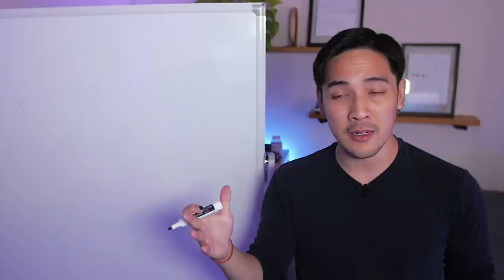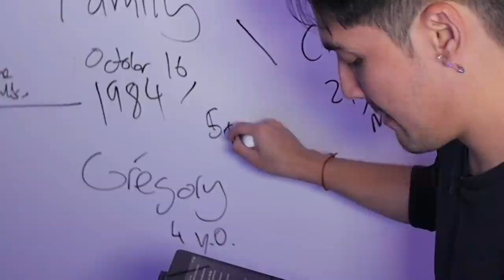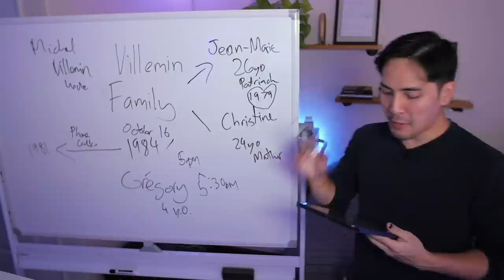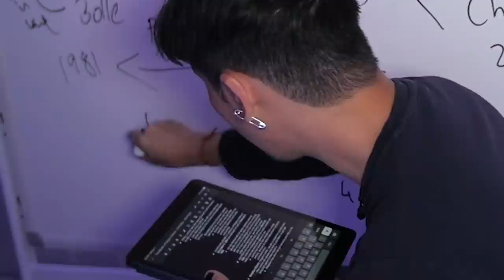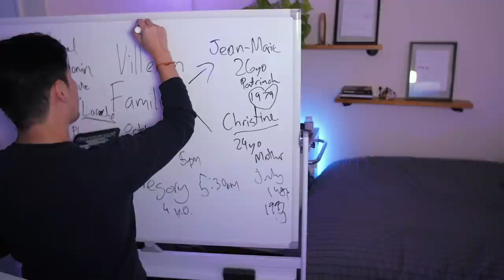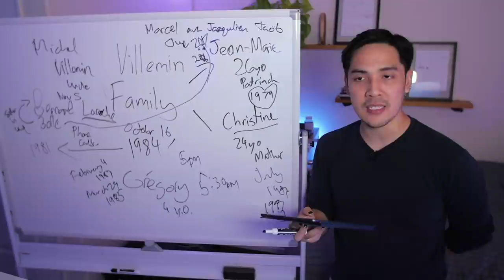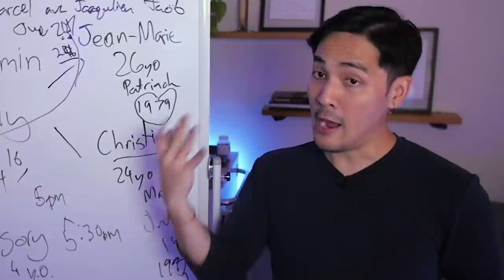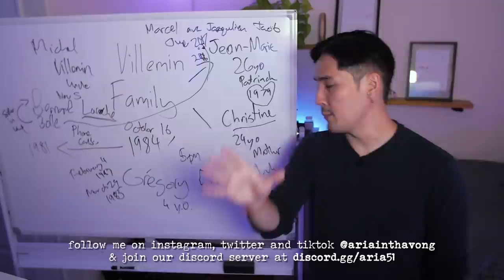The Heartbreaking Murder Of "Little Grégory"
on october 16, 1984, tragedy strikes a small town in france when the body of 4-year-old grégory villemin is discovered in the river vologne. but this dark unsolved case would continue to go down even more twisted paths that continue to haunt investigators to this day..

edited by christian montes
research by nina de salvo